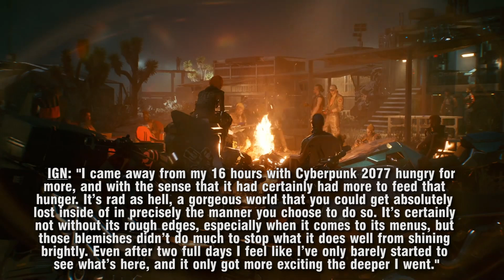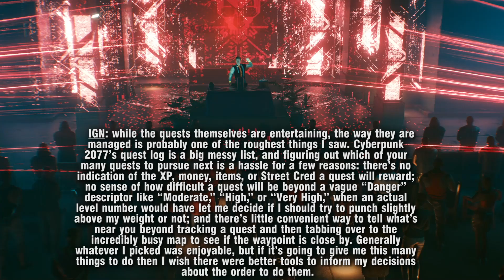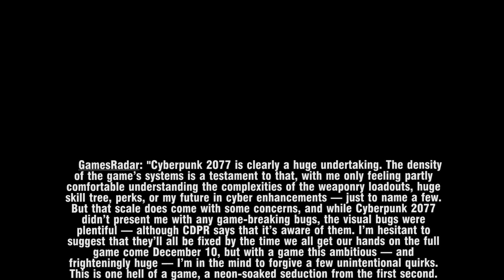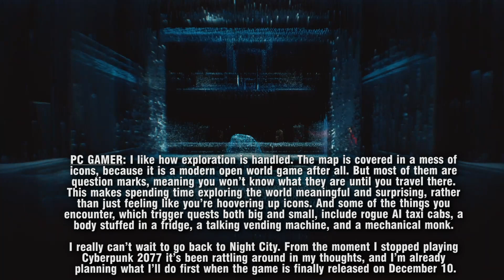Cyberpunk 2077 is "ONE HELL OF A GAME" according to Early Access previews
Things are looking good for Cyberpunk 2077! Early Previews of the game from games media like IGN, GameSpot, PC Gamer and more got their hands on 16 hours of Cyberpunk. They all thought that the game was great and can't wait to play more!